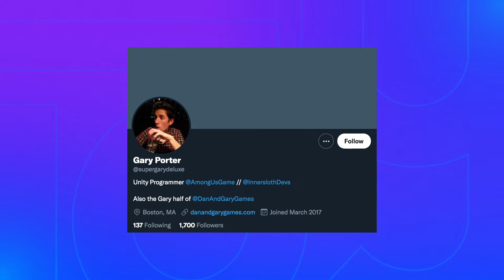El plagio de FORTNITE, AMAZON TE REGALA DIAMANTES EN FREE FIRE ElLoot Plusplayer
🕵️El chisme completo entre Fortnite y Among Us, 🤩Amazon te regala diamantes en freefire,🚨 la próxima llegada de Pokemon Unite a celulares… y más en ElLoot🪂 con las noticias y tendencias más relevantes de la semana.